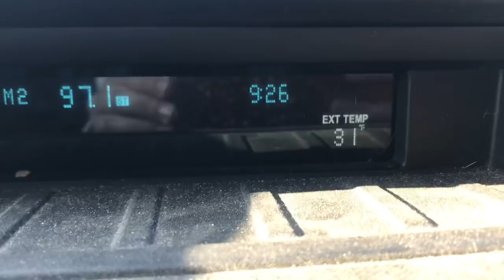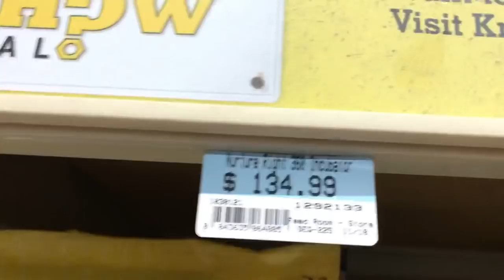Baby Goat Complications | The Dark Side Of Homesteading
Another hard lesson learned in homesteading.